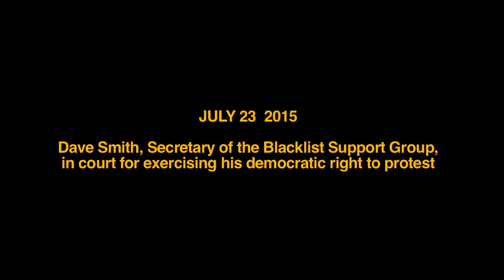Fiasco at Blacklist trial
Another attempt to criminalise the right to protest was thwarted today - by Tory cuts to the crown prosecution service. Due to staff shortages, not enough time was allocated to the trial of Blacklist Support Group secretary, Dave Smith, for a peaceful protest. As a result the trial had to be adjourned today, and will no go ahead on January 25/26 2016.